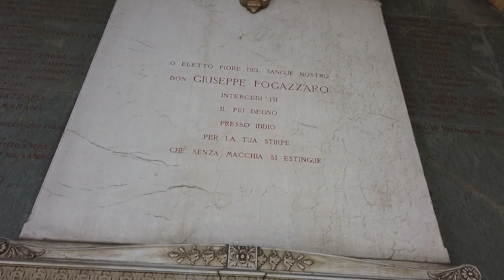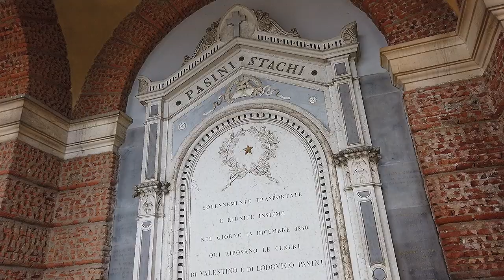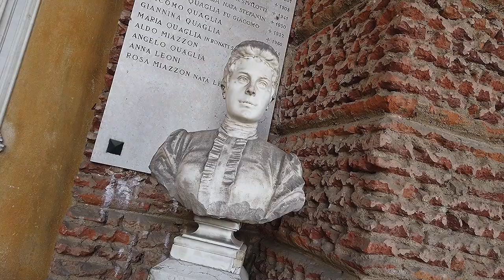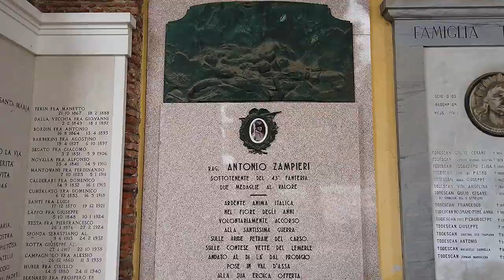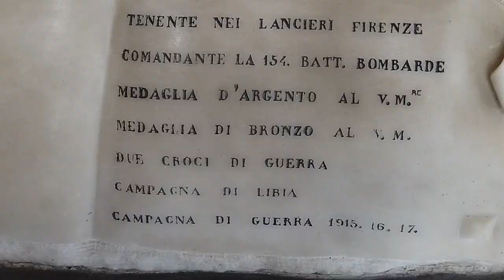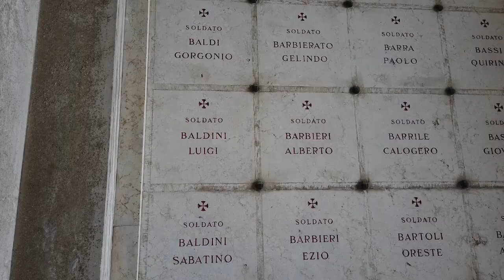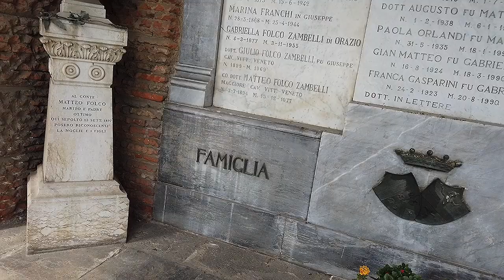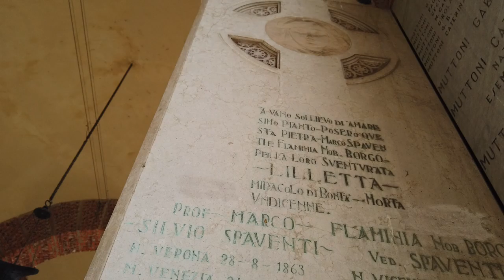Cimitero Monumentale Maggiore di Vicenza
Cimitero Monumentale Maggiore di Vicenza - Costruito dagli architetti Bartolomeo Malacarne e Giacomo Verda tra il 1816 e il 1848 in stile neoclassico, ospita tra gli altri le tombe di Andrea Palladio, Guido Piovene, Mariano Rumor, Virgilio Scapin, Antonio Fogazzaro. Degna di nota un’intera ala che è dedicata ai soldati della Prima Guerra Mondiale, anche con alcuni monumenti privati. In particolare, il gruppo marmoreo  posto nella cappella n.43, con soldato disteso, morente. E' dedicato al Conte Pietro Negri de’ Salvi. Fu eretto nel 1921 e la scultura è dello scultore vicentino Giuseppe Zanetti. Pietro Negri de’ Salvi, nato il 20/10/1890 morì il 15/08/1917. Il tenente morì a Paljevo , un piccolo villaggio ora in Slovenia, dove l’esercito italiano combattè molte battaglie per conquistare il pendio che degrada verso l’Isonzo .
Era tenente nei lancieri di Firenze, comandante nella 154 batteria delle bombarde; ricevette una medaglia d’argento e una di bronzo al valore militare e due croci di guerra.
Alla base del monumento spicca una corona di alloro, simbolo di eterna gloria.
L’iscrizione frontale dice: “A memoria perenne del conte Piero negri del Salvi. Forte generoso soldato sul fior della giovinezza e delle speranze caduto eroicamente a Paljevo.
I genitori Edoardo e Beatrice Emo Capodilista in continuo silenzioso pianto pongono questo ricordo.”
Altri monumenti pregevoli sono il marmoreo della famiglia Lampertico, il complesso dedicato al poeta Giuseppe Fogazzaro, zio dell'Antonio Fogazzaro, e numerosi altri busti e statute di famiglie nobili e patrizie di due secoli fa.

Brani musicali Zero Project - "Lotana" e "The Entrance".